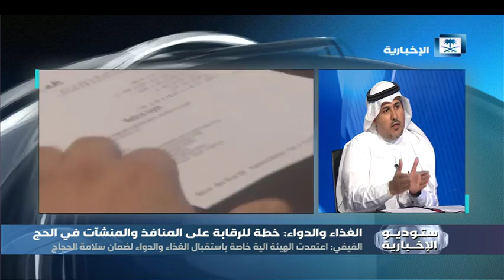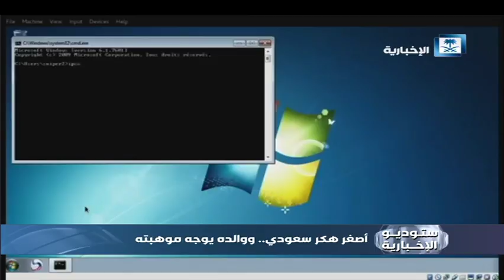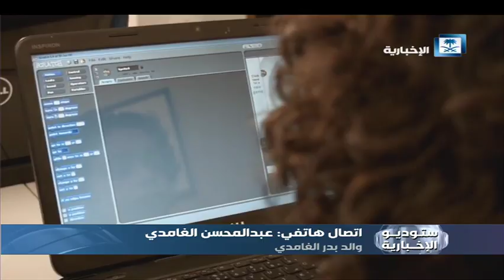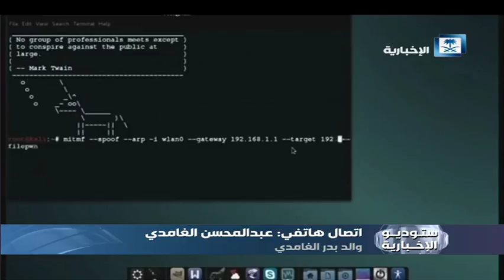ستوديو الإخبارية الحلقة كاملة ليوم الأحد 06-08-2017